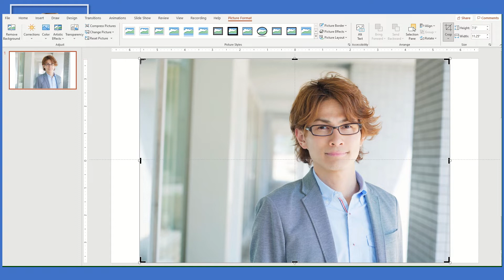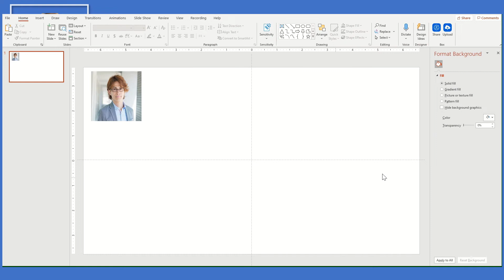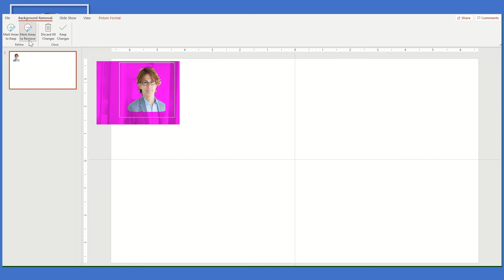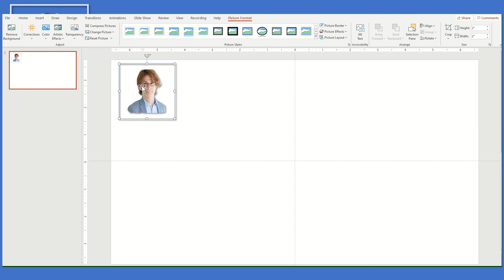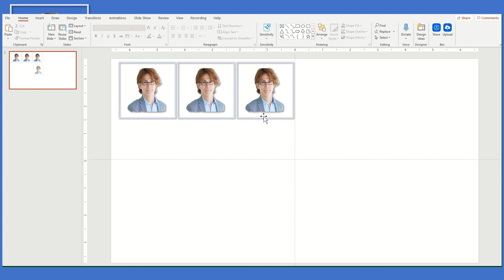PowerPoint; Remove/Change Background, Passport or any Size Picture; Urdu/Hindi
Amazing picture formatting in PowerPoint
Remove Background, Change Background to White/Blue
Make multiple copies of Passport or any size pictures to print